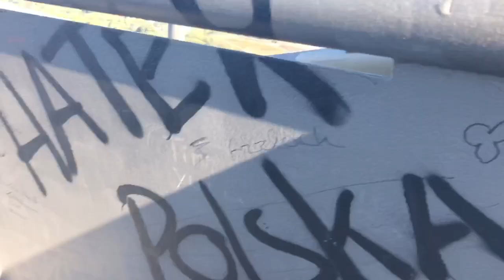#10 VLog Tetraeder Bottrop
Vorausschau auf  unser 10 Filmchen, da ich zurzeit sehr eingespannt bin privat wegen der Operation dauert der fertige schnittt von unseren Filmchen etwas länger.
derblaueklaus war alleine auf dem Tetraeder in Bottrop.
Wer Anregungen hat für uns, schreibt eine E-Mail
wir sind auch Dankbar für Spenden egal in welcher Art, sei es eine kleine Geldzuweisung oder in Sachen Equipment.